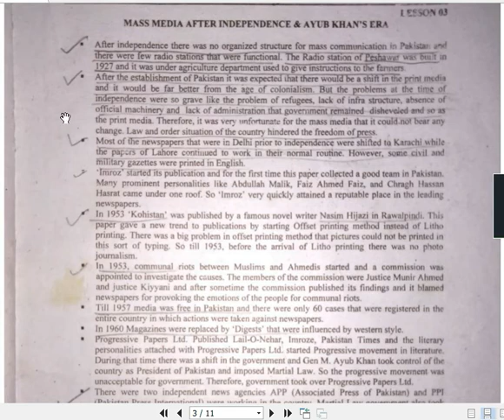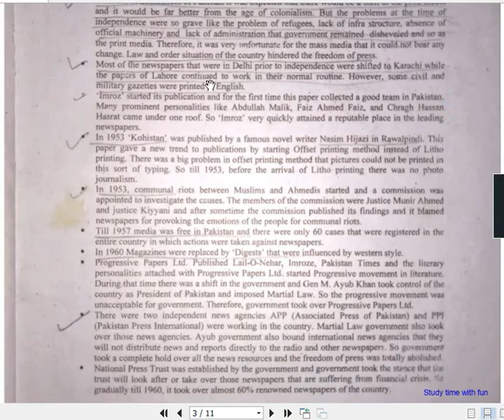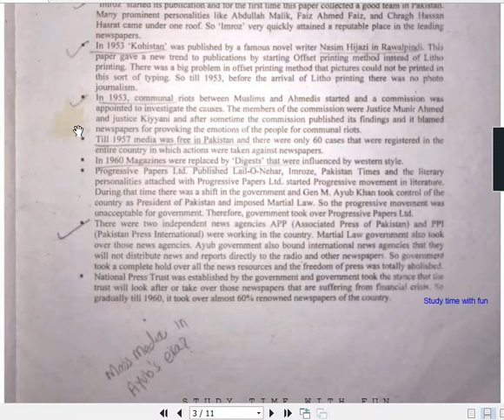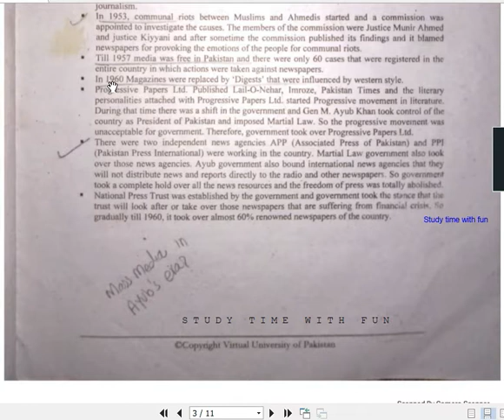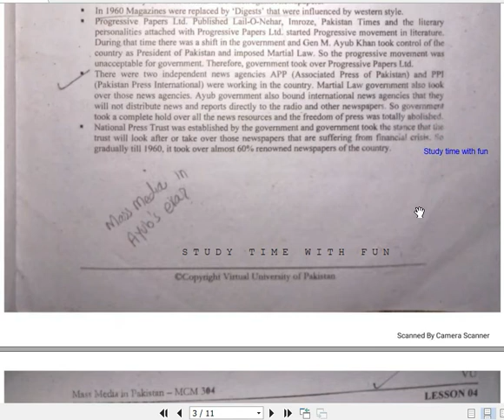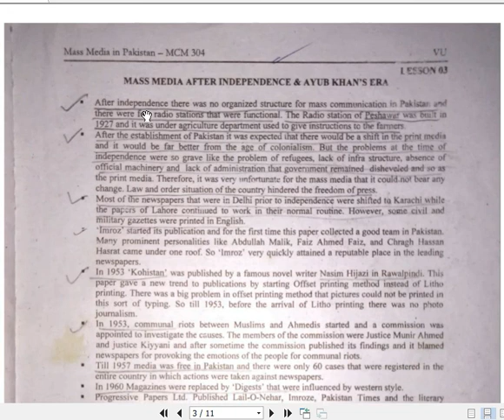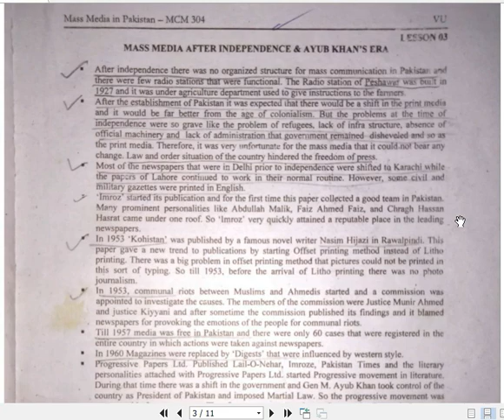MCM 304 LECTURE 3|| Mass media after independence & Ayub Khan's era ||VU LECTURE 3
MCM 304 Lecture 3 || Evolution of Mass Media
|| Mcm 304 Lecture 01 to 45
Its all about Mass media in Pakistan and also how mass media emergence done in Pakistan!

mcm304 lecture,mcm304 lecture1,
mass media in pakistan,
evolution of mass media
All about Mass media in Pakistan and how mass media emergence done in Pakistan!